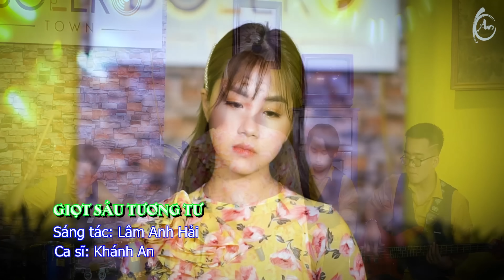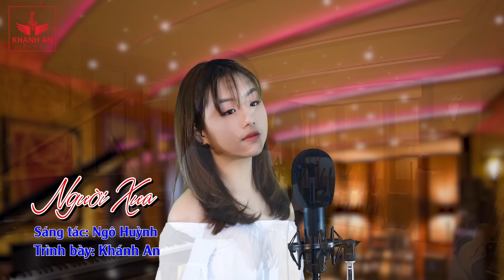Hoa Tím Mười Giờ || Cực Phẩm Bolero Đốn Tim Triệu Khán Giả Bởi Giọng Ca Ngọt Lịm - Khánh An